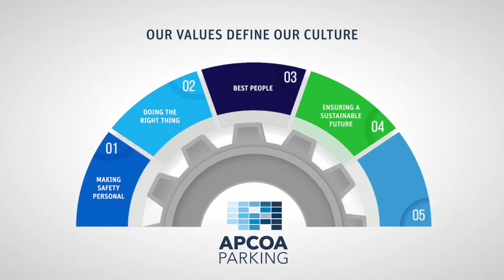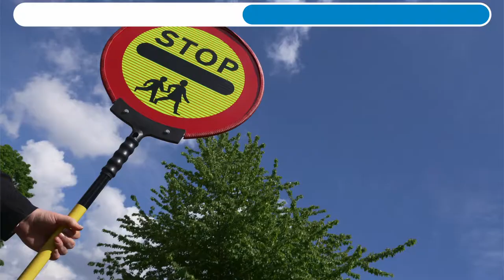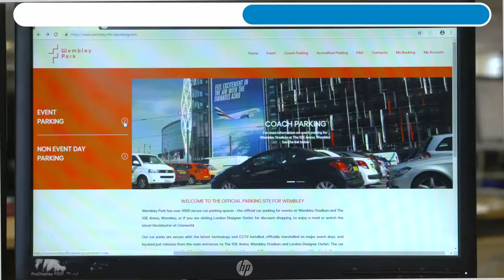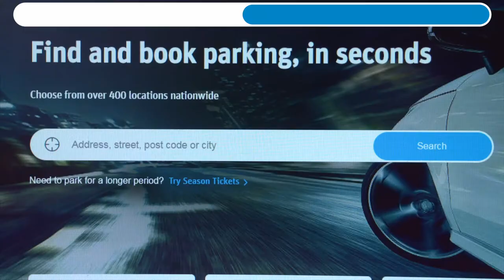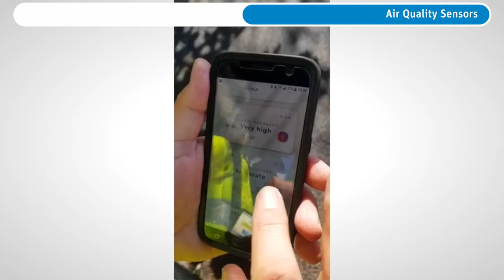APCOA UK - Who We Are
Welcome to APCOA UK.

We are the UK and Irelands leading national car park operator, providing an array of services and technical solutions to a wide range of sectors.  We manage 250,000 parking spaces in 800 locations within city and shopping centres, airports, local authorities, hotels, hospitals, stadiums, universities and colleges. With its consistent “asset light” business model, APCOA is a trusted partner for private and public real estate owners.
We are a business of 2100 people, together delivering an annual turnover of £100m, with our main headquarters in Uxbridge and Dublin.

APCOA’s advanced IT platform is the interface between its car parks, business customers, partners, car drivers and their vehicles. Thus, APCOA is able to offer its business and end customers innovative services and products to improve the efficiency and comfort of their mobility experience.

Our parking management services are supported by dedicated personnel – all of whom are passionate about parking.